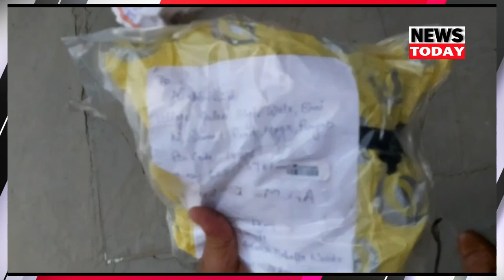Due to the blast in Baghapurana district of Moga, the atmosphere of panic of the people around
Newstoday punjab is Punjab's leading News channel. Please follow our page to watch live and Breaking News with latest videos added every hour.